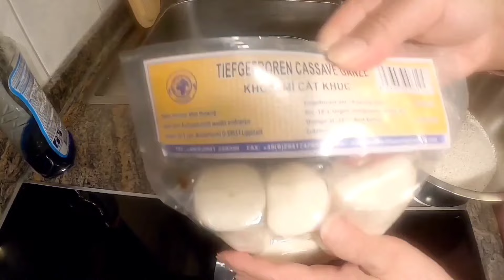Xôi sắn Mỡ Hành/Xôi Khoai Mì / món ăn sáng dân dã lại ngon miệng .Triệu người mê 🌺👌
🌺Món xôi sắn giản dị nhưng luôn hấp dẫn bởi vị bùi bùi của sắn và vị béo ngậy của lớp mỡ hành rưới lên trên , thêm chút đậu phộng ( đỗlạc) sẽ cho ra thực đơn buổi sáng của cả gia đình thật là ngon miệng,  nhất là vào những ngày đông lạnh thì không còn gì Tuyệt hơn 👌 hãy vào Bếp cùng Thanh Hà thôi nào cả nhà ơi 👌🌺
🌺👌Rất mong cả nhà cùng làm thử món ăn yêu thích cho gia đình mình nha , hãy cho mình biết được thành quả của các bạn dưới phần bình luận nha cả nhà..Thanh Hà luôn chân thành cảm ơn sự đồng hành của các bạn đến với Thanh Hà ..